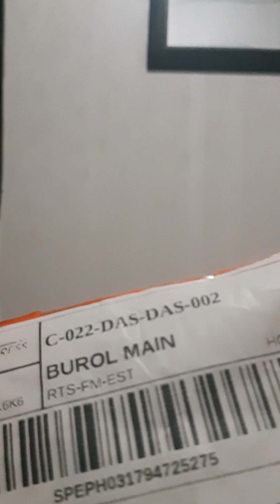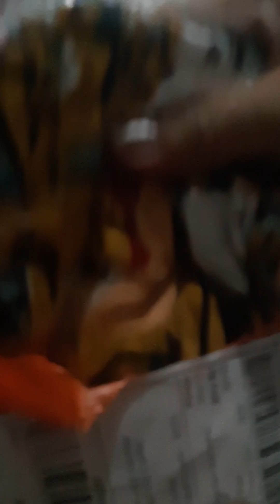my onleline orderThankful